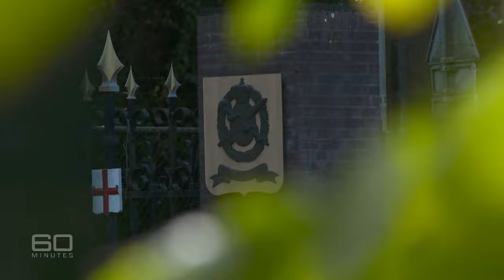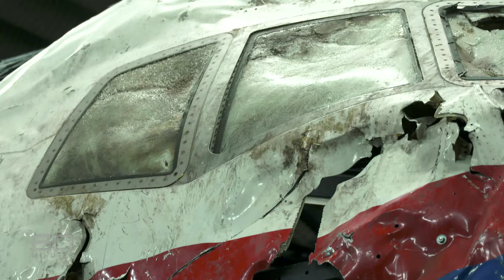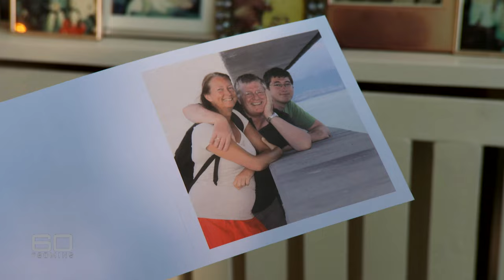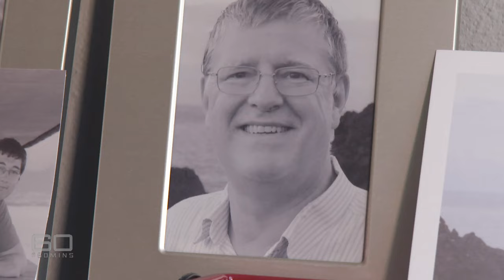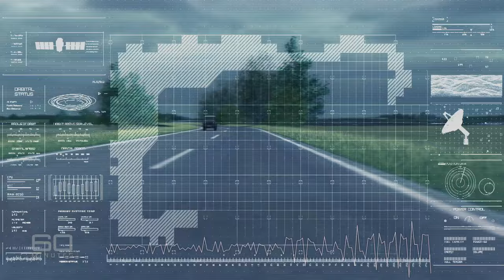Exclusive access inside MH17 investigation | 60 Minutes Australia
With the push of a button in July 2014, somebody in eastern Ukraine launched a missile which brought down Malaysian Airlines Flight MH17. It killed 298 innocent people, including 38 Australian citizens and permanent residents. It is our greatest loss of life overseas since the Bali bombing. Whether it was a stupid mistake or an act of pure evil, investigators are determined to track down those responsible and bring them to justice. In fact they already know who they’re looking for, which is in big part because of the efforts of the Australian Federal Police. Almost 500 AFP officers have been involved in a joint international taskforce, and for the first time they take us inside the extraordinarily detailed investigation.

Producers: Howard Sacre, Alice Dalley